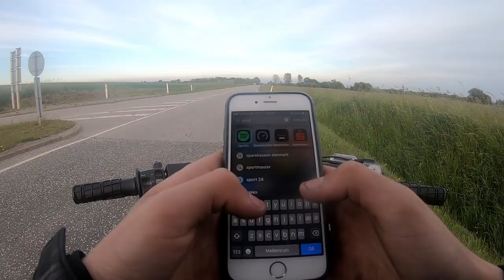scooter vlog #2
tak fordi i så med håber i kunne lide det,